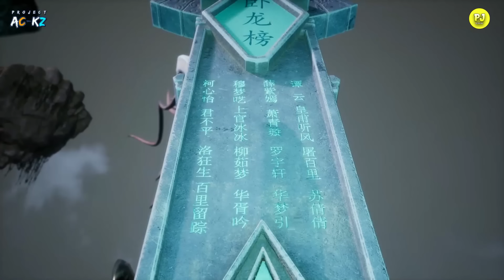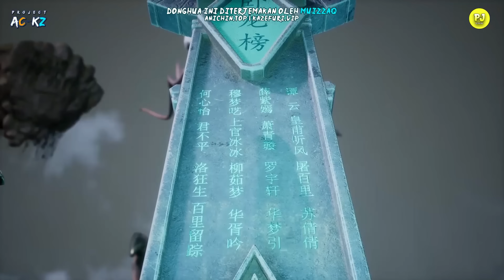PEDANGNYA UDAH DIAMBIL, KULTIVASI UDAH MENINGKAT, SAATNYA TANYUN KELUAR - ALUR DONGHUA NTZZ PART 61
alur cerita donghua ni tian zhi zun
PLAYLIS.:

Seluruh alam semesta dibagi menjadi alam semesta bagian dalam dan alam semesta luar. Kedua alam semesta merupakan musuh satu sama lain. Alam semesta luar diperintah oleh iblis, dan alam semesta bagian dalam dibagi menjadi Alam supreme, Alam Abadi, dan Alam Fana. Di alam semesta, ada dunia fana yang tak terhitung jumlahnya seperti Benua Tianfa, dan mereka secara kolektif disebut sebagai Wilayah Jiutian Xin. Di bidang Jiutian Xin, sembilan kaisar abadi memerintahkan semua bidang bintang di sembilan lapisan. Di atas sembilan surga adalah ranah pemurnian para supreme abadi. Cara bagi yang Abadi untuk berubah menjadi supreme harus melalui pemurnian para supreme untuk memadatkan ketuhanan dan menjadi supreme. Ada ribuan suku di Alam Supreme, dan para supreme dari semua suku sangat kuat. Di masa lalu yang jauh, puluhan ribu ras di Alam Supreme diperintah oleh Siyuan Supreme, Hundun Supreme, dan Hongmeng Supreme. Tiga makhluk tertinggi berdiri di atas satu sama lain, mengatur ranah para supreme dan ranah Sembilan Surga. Penguasa Alam Supreme Hongmeng, Hongmeng Supreme, memiliki status bangsawan, memiliki banyak bawahan, dan merupakan orang terkuat di Alam Supreme, yang mahir dalam semua jenis jurus di dunia. Pada saat itu, Hongmeng Supreme kuat, tetapi dia memperlakukan orang dengan baik, baik dan murah hati, mempercayai teman-temannya, dan memperlakukan tiga alam fana , abadi dan supreme dengan sikap yang sama. Selama invasi alam semesta ekstrateritorial, Hongmeng Supreme bersama-sama dibunuh oleh Hundun Supreme dan Siyuan Supreme, dan mengutuk reinkarnasinya.kobi movie,kobie movie,kobi official Kerabat Hongmeng Supreme terbunuh, rumah mereka disita, dan ide mereka diubah, bahkan Supreme Tuer Lingxiayang paling dicintai pun mengkhianatinya. Selain itu, dia dihancurkan dari generasi ke generasi dalam reinkarnasinya, sampai dia bereinkarnasi di tubuh Tan Yun di kehidupan terakhirnya. Tan Yun adalah tuan muda dari keluarga Tan, bangsawan kecil di Kota Wangyue, tetapi Hongmeng Supreme yang bereinkarnasi perlu dirangsang oleh hidup dan mati untuk bangkit. Jjadi Tan Yun telah diintimidasi dan dihina selama enam belas tahun pertama. Selama pernikahan, Tan Yun bertemu dengan tuan muda Situ dan tunanganya, dia dipukuli hampir mati, akhirnya membangkitkan ingatan Hongmeng Supreme. Tan Yun, yang biasa saja, mengandalkan janin ilahi Hongmeng untuk mengubah nasibnya melawan surga, dan memiliki bakat tingkat supreme. Tan Yun pertama-tama membalaskan dendam keluarganya, dan kemudian memasuki Huangfu Shengzong. Sejak saat itu, dia mengandalkan kebijaksanaan dan keterampilan Hongmeng Supreme untuk membuat kemajuan di Huangfu Shengzong, menjadi penguasa sepanjang jalan, dan akhirnya menyatukan Benua Tianfa. against the sky supreme episode 239 ,nie tian zhi zun  episode 241 Selama periode ini, dia bertemu dengan bawahannya yang bereinkarnasi dan istrinya, menemukan artefak yang dia gunakan ketika dia menjadi yang tertinggi, belajar tentang peristiwa-peristiwa besar dalam para supreme, dan juga memanen banyak keindahan yang luar biasa.